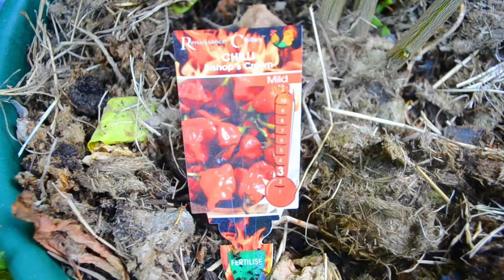How to Grow Amazing, Chilli, Bell Pepper, Capsicum | Garden Tour | Rare Unusual Varieties | Guide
Tour of the Amazing Chillis, Capsicums and  Bell Peppers we are growing in our backyard, stunning varieties you've never seen before. Featuring chillis that have been into space that grow as long as long as your arm, UFO shaped chillis and glowing purple peppers. Grow chillis for all colours of the rainbow, flavour and nutrition - sweet, mild and hot peppers.

Tips on growing chillis in pots and what size to use, dealing with pests, and comparison of greenhouse grown chillis vs outside and pros and cons.

❤️ We pour our heart and soul into every video we make. Your support helps us to grow and allows us to make more great content ❤️

Youtube settings mean you won't hear from a channel unless you click on the bell icon 🔔

Varieties featured are:
▶ Oda Pepper
▶ Sweet Paprika
▶ Orange Bell Pepper
▶ Space Chilli - Helix Nebula
▶ Buena Mulata
▶ UFO Chilli
▶ Christmas Blue Chilli
▶ Chilli Royal Black
▶ Jalapeno
▶ White Chupetinho
▶ Capsicum Purple Beauty
▶ Lemon Drop Chilli - Aji Limon
▶ Bishop's Crown - Bell Shaped Chilli
▶ Cubanelle - Bull's Horn
▶ Rocoto / Manzano - Perennial Chilli